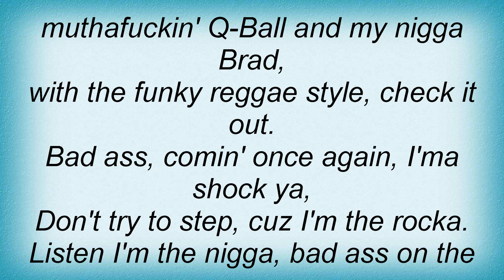Sublime - Q-Ball Lyrics